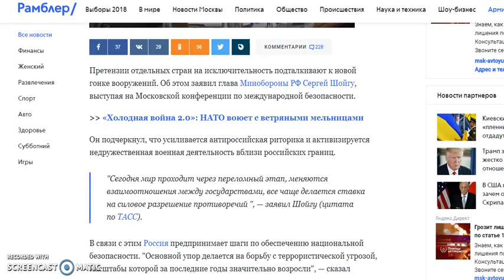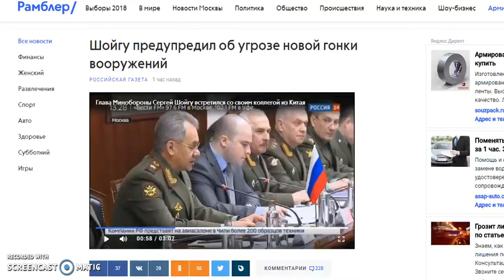Шойгу предупредил о новой угрозе, которая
Всего Доброго!